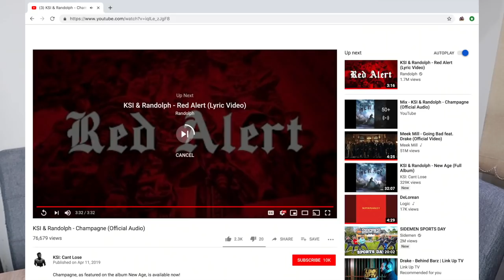KSI & Randolph - New Age (FULL ALBUM REACTION)